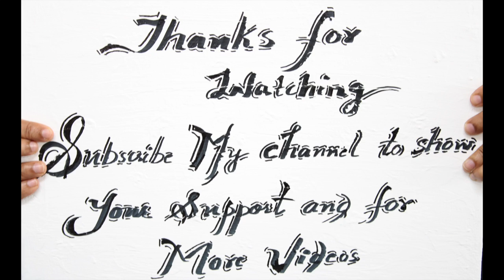Daily Acrylic Challenge #9 | Easy & Simple Floral Landscape Painting | Relaxing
Today i painted a simple and easy acrylic painting on a stretched canvas board sized 10"x10".

Colors Used
Mont Marte - Lemon Yellow, Yellow Ochre, Cerulean Blue, Lamp Black, Titanium White, Magenta, Monastral Green